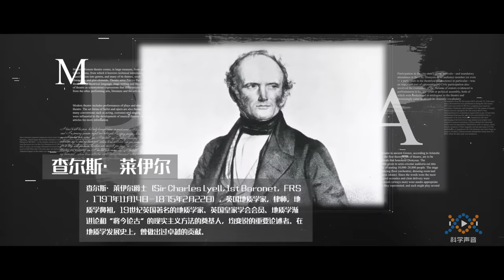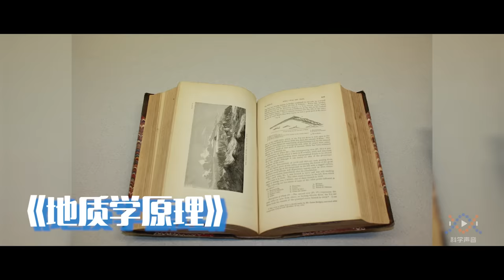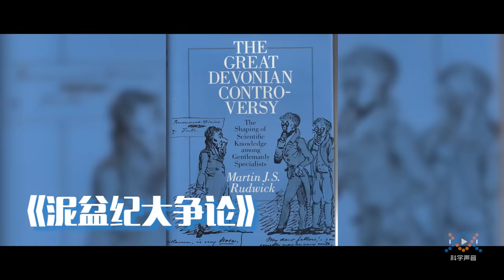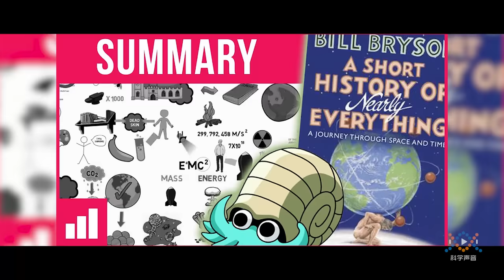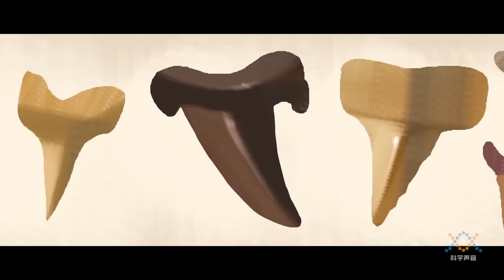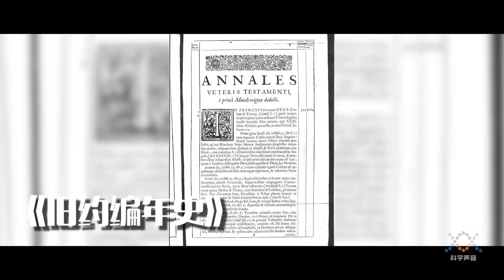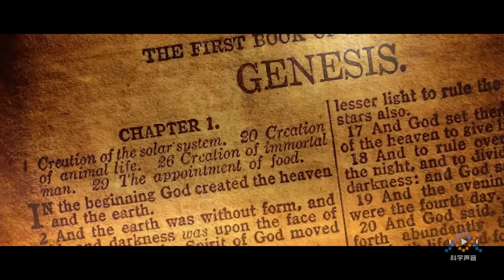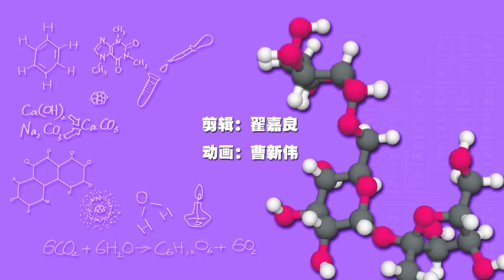冰河世纪 丨 《宇宙自然生命简史》第十集：寒武纪、侏罗纪等名称的由来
在莱伊尔那个年代，地质学界面临着一项庞大的工作，那就是给岩石分类，但这项工作进行的很不顺利。关键问题是要制定一套地质断代的分界标准，但这个断代标准却引起了不小的争议。这其中有一场争论是地质学史上持续时间最长的，那就是著名的“泥盆纪大争论”。这场争论源起于英国剑桥大学的赛德维克（Adam Sedgwick），他宣称某个岩层是属于寒武纪的，但麦奇生却认为它属于志留纪。这个争议持续了好几年，越来越激烈，甚至有点儿走向极端。例如，麦奇生在给朋友的一封信中，勃然大怒地写道：“班奇就是一条垃圾狗。”麦奇生所指的这位班奇先生，也是当时英国著名的地质学家，他支持赛德维克的观点。

鲁迪克（Martin J. S. Rudwick）写了一本书，叫《泥盆纪大争论》（The Great Devonian Controversy），书写得极好，还带着点淡淡的忧伤。我们只要瞥一眼各章的标题，就能很好地体会出当时的那种气氛是怎么一点点地变得强烈起来的。一开始的标题还较为温和，例如“友好辩论的舞台”，“破译杂砾岩”。然后就变为这样的标题：“杂砾岩的捍卫与进攻”、“求证与反驳”、“散布恶毒的谣言”、“韦弗撤回邪说”、“乡下人摆正位置”。如果你觉得这些标题还不够火爆，那么看看这个：“麦奇生发起莱菌战役”。一直到1879年，这场大争论才平息，人们找到了一个非常简单而有效的解决方案，就是在寒武纪和志留纪之间增加一个地质年代，称之为：奥陶纪。